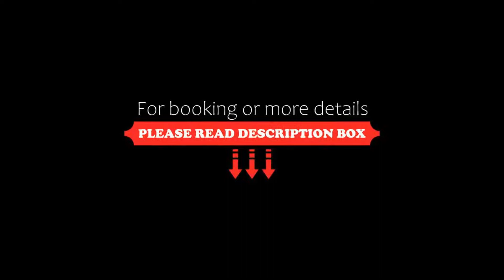Hotel Parkán, Prachatice, Czech Republic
About Property:
You're eligible for a Genius discount at Hotel Parkán! To save at this property, all you have to do is sign in.
Set amidst a garden with a terrace, the Hotel Parkán offers rooms in a 14th century building 100 m from the historical town centre; free WiFi access is provided.
The rooms feature a seating area and a private bathroom with a shower; they are located on the 3rd floor with no elevator. Luggage and bicycle storage is available and views of the...
Property Type: Hotel
Address: Věžní 51, Prachatice, 383 01, Czech Republic
Searching For
1. Hotel Parkán - Prachatice - Czech Republic
2. Hotel Parkán - Prachatice - Czech Republic Address
3. Hotel Parkán - Prachatice - Czech Republic Rooms
4. Hotel Parkán - Prachatice - Czech Republic Amenities
5. Hotel Parkán - Prachatice - Czech Republic Offers and Deals
Audio Credit:
Track Title: Reasons To Hope
Artist: Reed Mathis